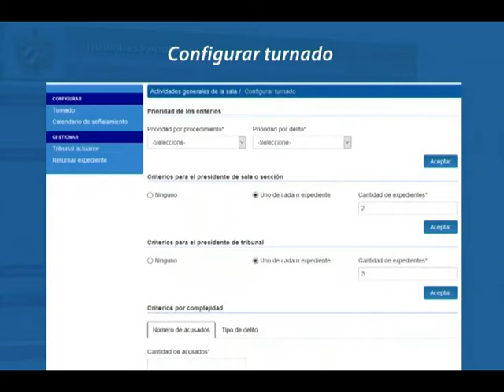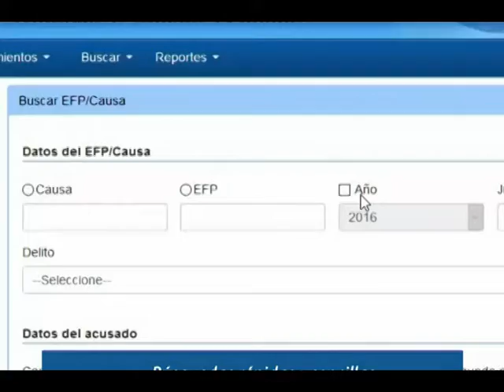Informatización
Proceso de Informatización en el Sistema de Tribunales